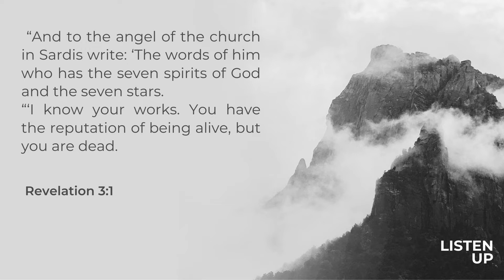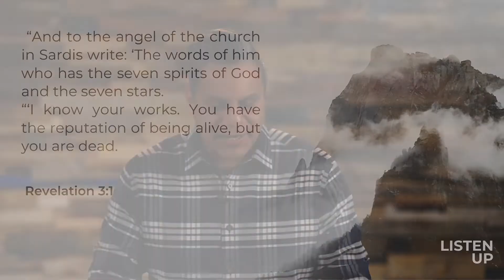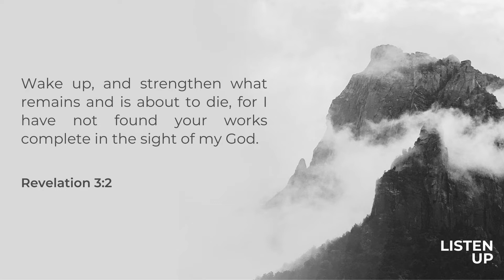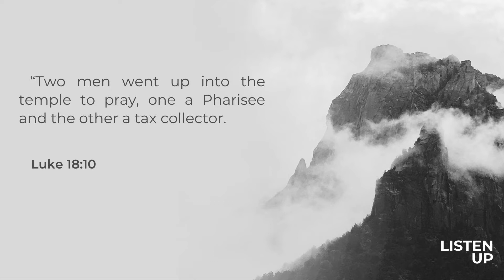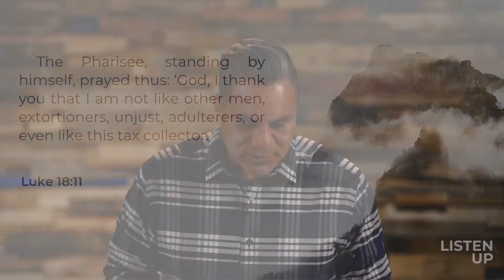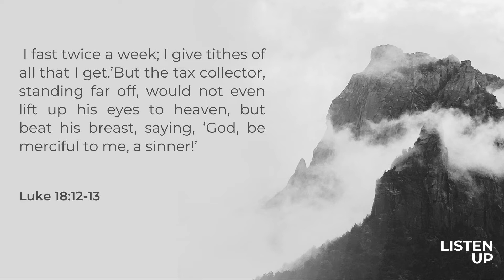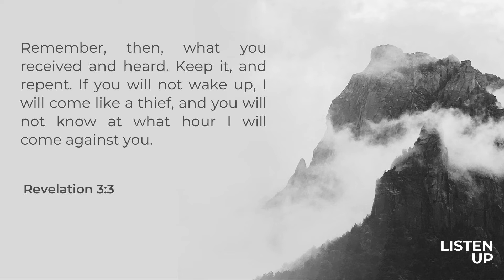[SERMON] Don't Quiet Quit On Your Faith // September 24, 2022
David Oceguera // September 24, 2022